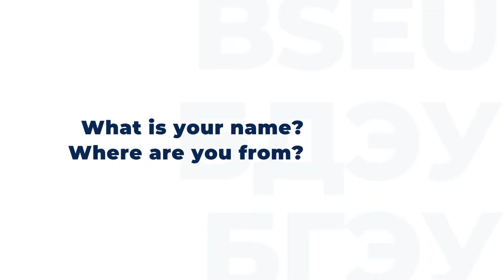Интервью студента из БГЭУ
Цикл информационных роликов при поддержке moladz.by